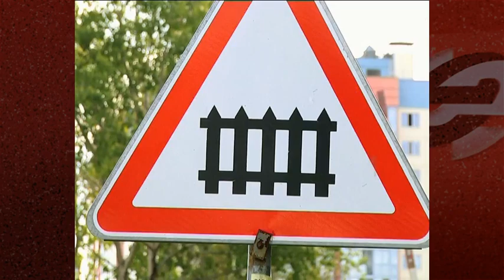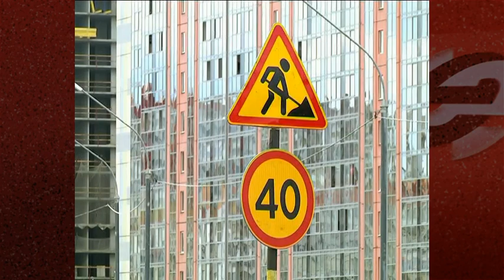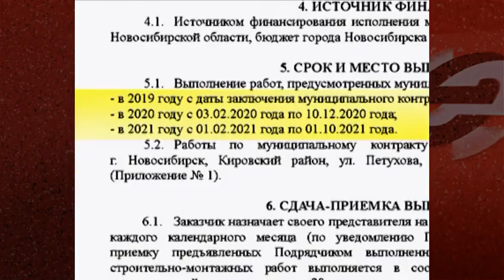Продление улицы Петухова к развивающимся микрорайонам обещают сдать до конца года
Возобновившееся строительство дороги на улице Петухова от железнодорожного переезда в микрорайон «Матрешкин двор» выполняют сразу два подрядчика. Работы останавливались из-за устаревшего проекта. Дорабатывать, а где-то и перерабатывать его заказчику и подрядчикам пришлось уже в процессе работ. Из-за этого несколько месяцев объект стоял без дела. Завершить его и сдать в эксплуатацию обещают до конца года. После завершения строительства жители развивающихся массивов Кировского района должны получить четырёхполосную дорогу шириной 14 метров с тротуарами по обеим сторонам движения необходимой инфраструктурой для безопасности движения.